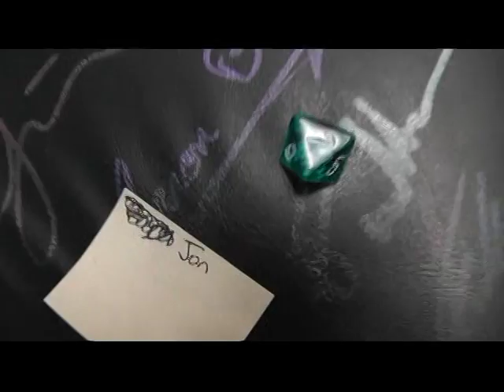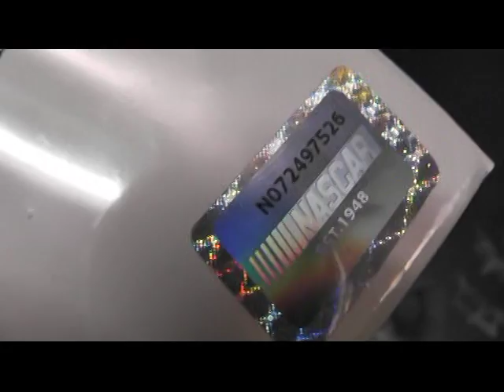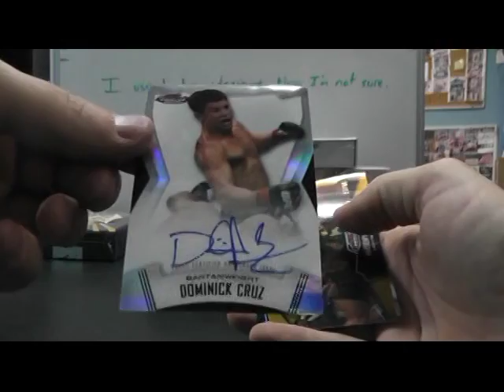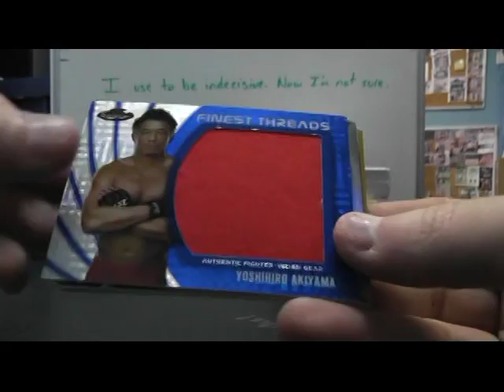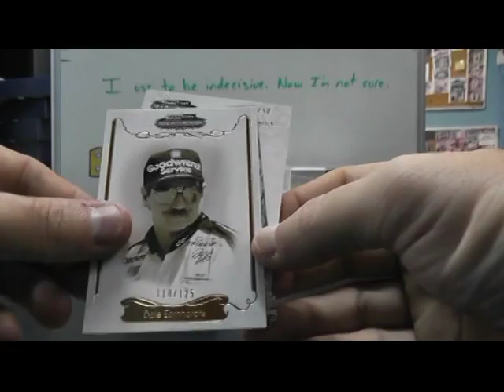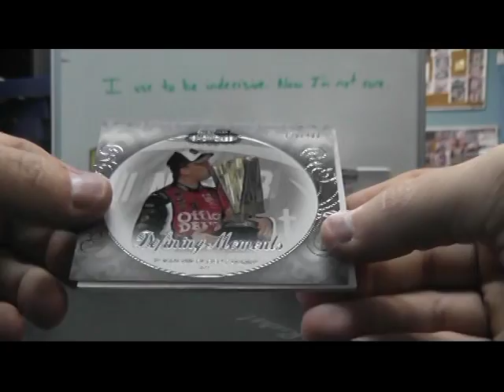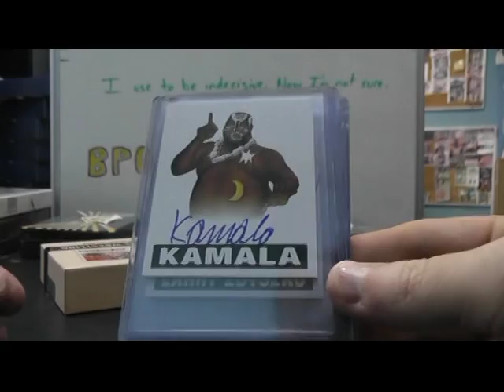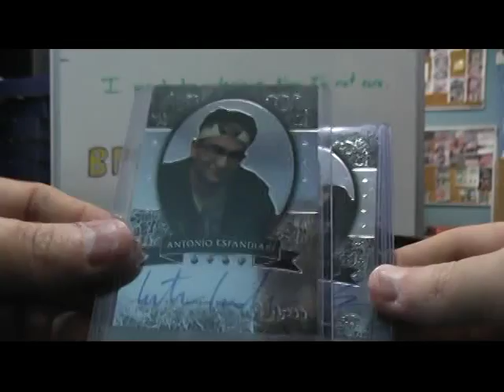Jon's 2012 Poker, GOLF, Wrestling, UFC & Nascar 5 Box Break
Thanks a lot Jon, Chris J.